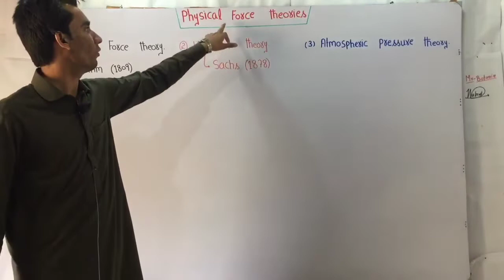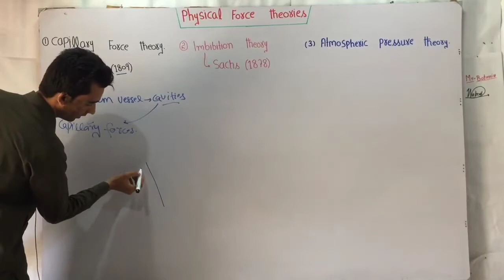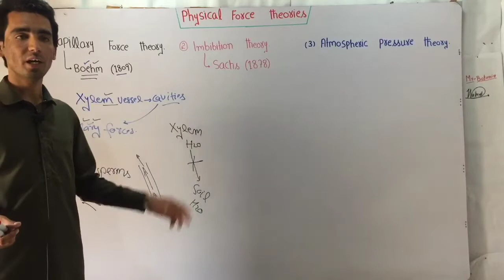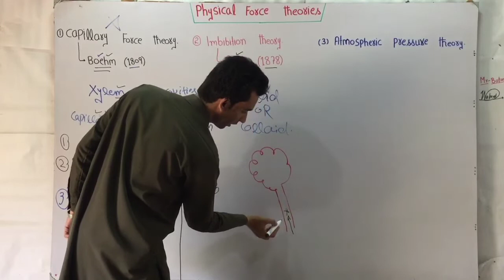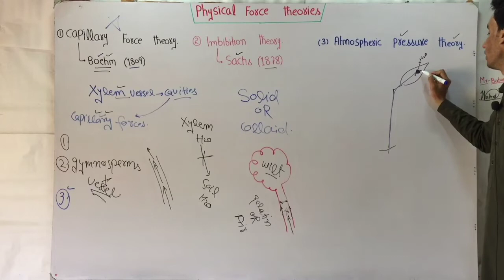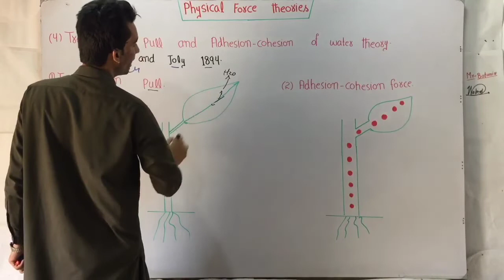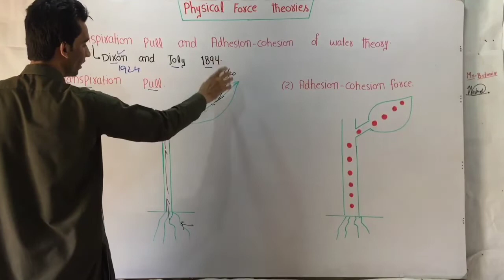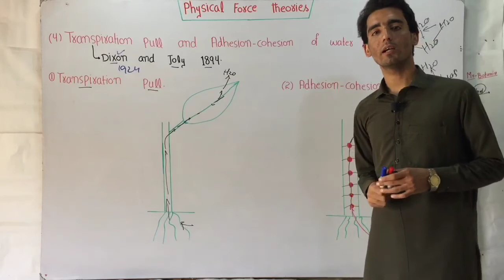Physical Force Theories About Ascent Of Sap In Hindi/Urdu.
ascent of sap
physical force theory
ascent of sap in plants
theories of ascent of sap